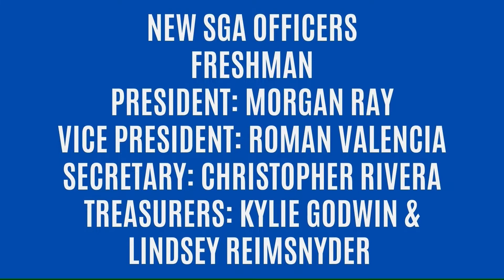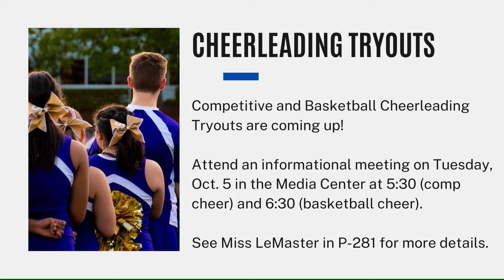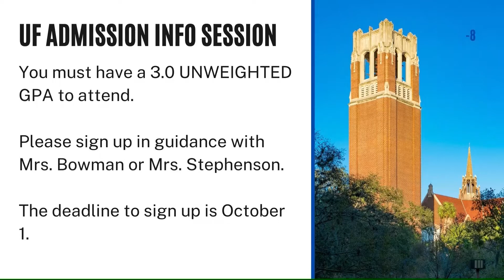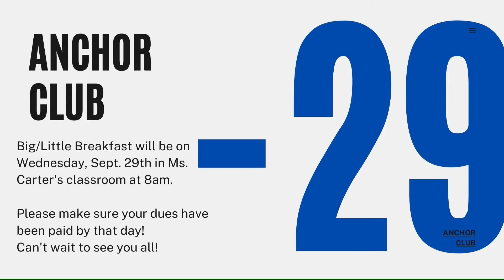Rattler Report: Sept. 27, 2021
On today's report we are announcing this year's Homecoming theme and dress up days, as well as our new SGA officers.

We are your one stop news source for all things Belleview High School, Florida.